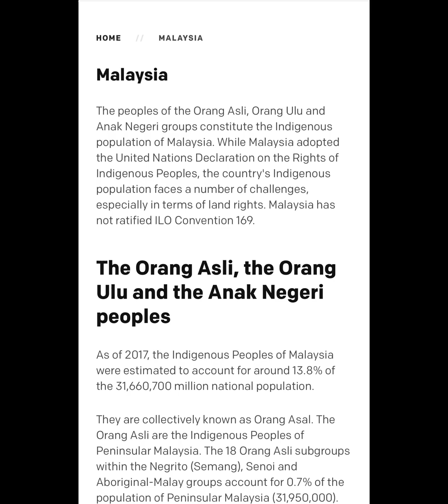adakah orang asli di semenanjung malaysia dan di sarawak sama|Orang asal Malaysia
Orang Asli (IP) Malaysia secara kolektif dipanggil Orang Asal.1 Mereka terdiri daripada orang asli (Orang Asli) Semenanjung Malaysia dan orang asli Sabah dan Sarawak. Bersama-sama, Orang Asal membentuk 13.8 peratus daripada jumlah penduduk Malaysia.

Orang-orang dari kelompok Orang Asli, Orang Ulu dan Anak Negeri merupakan penduduk asli Malaysia.

Orang Asli, Orang Ulu dan Anak Negeri

Sehingga 2017, Orang Asal Malaysia dianggarkan menyumbang sekitar 13.8% daripada 31,660,700 juta penduduk negara.

Mereka secara kolektif dikenali sebagai Orang Asal. Orang Asli ialah Orang Asli Semenanjung Malaysia. 18 subkumpulan Orang Asli dalam kumpulan Negrito (Semang), Senoi dan Orang Asli-Melayu menyumbang 0.7% daripada penduduk Semenanjung Malaysia (31,950,000).

Di Sarawak, Orang Asli secara kolektif dikenali sebagai orang asli (Dayak dan/atau Orang Ulu). Mereka termasuk Iban, Bidayuh, Kenyah, Kayan, Kedayan, Lunbawang, Punan, Bisayah, Kelabit, Berawan, Kejaman, Ukit, Sekapan, Melanau dan Penan. Mereka membentuk kira-kira 1,932,600 atau 70.5% daripada penduduk Sarawak seramai 2,707,600 orang.

Di Sabah, 39 kumpulan etnik Orang Asli yang berbeza dikenali sebagai anak negeri atau Anak Negeri dan membentuk kira-kira 2,233,100 atau 58.6% daripada 3,813,200 penduduk Sabah. Kumpulan utama ialah kumpulan Dusun, Murut, Paitan dan Bajau.

Walaupun orang Melayu juga merupakan Orang Asli di Malaysia, mereka tidak dikategorikan sebagai Orang Asli kerana mereka merupakan majoriti dan dominan dari segi politik, ekonomi dan sosial.

Who are the indigenous people of Sarawak?

Who are the indigenous people of East Malaysia?

Orang Asli (lit. "first people", "native people", or "Bumiputra", or "original people", "aborigines people" or "aboriginal people" in Malay) are a heterogeneous indigenous population forming a national minority in Malaysia. They are the oldest inhabitants of Peninsular Malaysia.